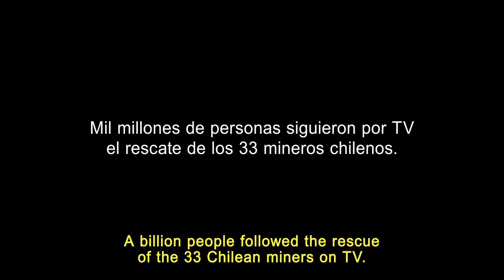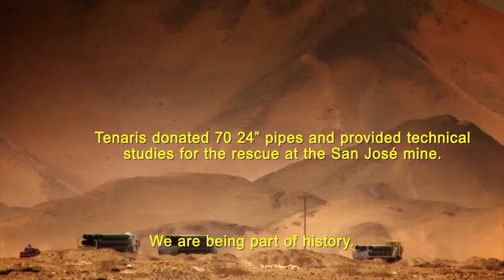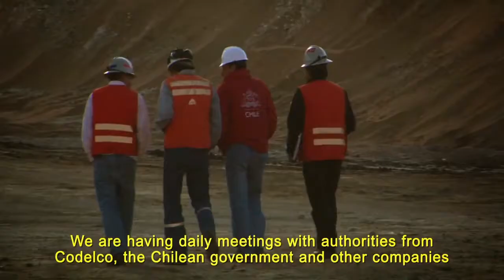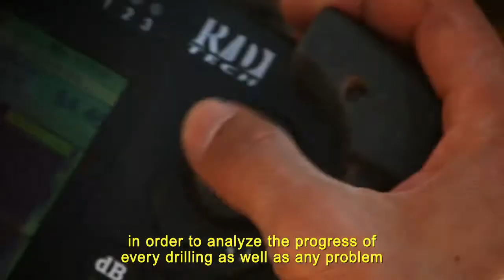Techint na história | Resgate dos mineiros no Chile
Em 2010, um desmoronamento na mina San José, no norte do Chile, deixou 33 trabalhadores presos a 720 metros de profundidade e com comida apenas para alguns dias. Recordamos a façanha, da qual participamos, que permitiu resgatar os mineiros chilenos.

Confira!